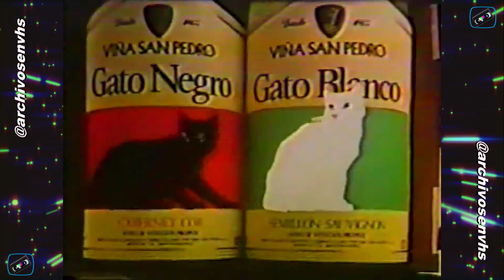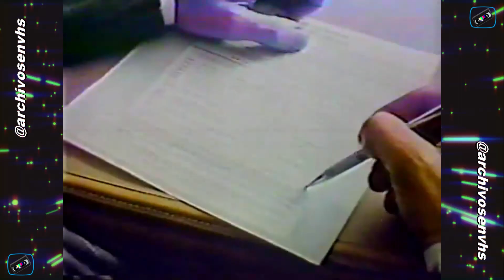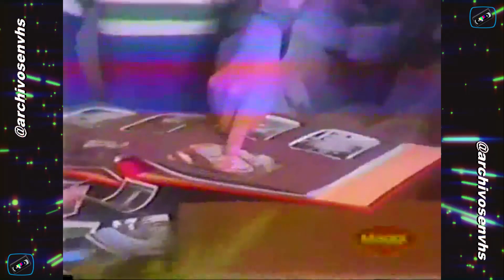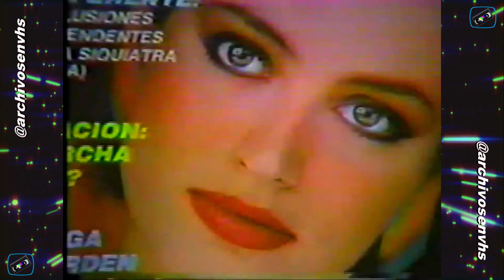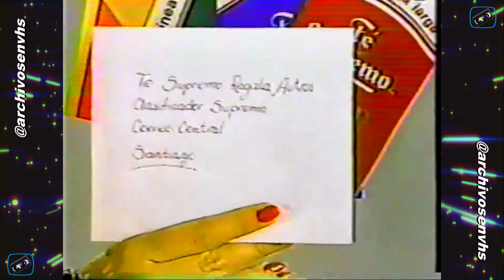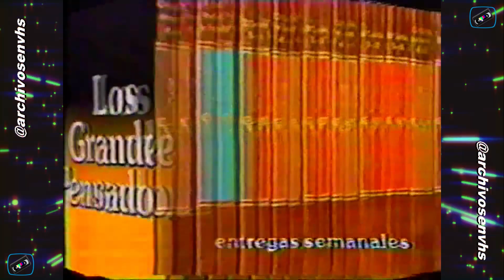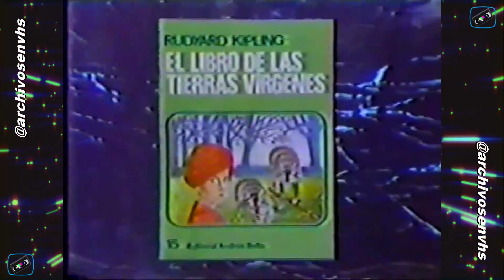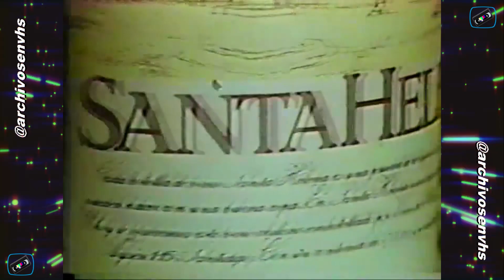Tandas Comerciales TVN - 10 Junio 1984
Material original perteneciente a "El Rey de las banderas"